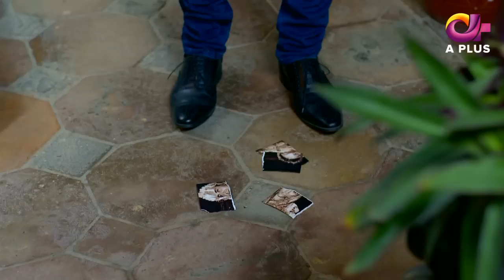Man Mar Jaye Na - Episode 37 | A Plus